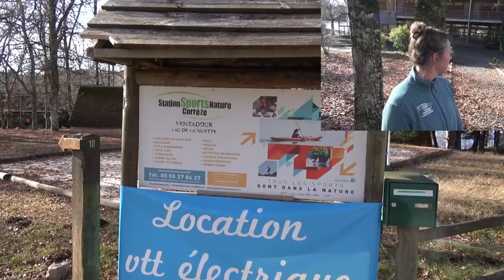UNE SEMAINE AVEC L'EQUIPE DE FRANCE DE KAYAK !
Dans cette vidéo, je vous partage ma semaine avec l'équipe de France de Kayak.

Au programme, entrainement, entrainement et entrainement.

Comme je vous parle régulièrement du kayak, vous verrez ainsi à quoi cela ressemble

Je vous partage ma semaine avec les filles de l'équipe de France de Kayak.

- Pour se procurer le GUIDE DE LA PRISE DE MASSE AU NATUREL